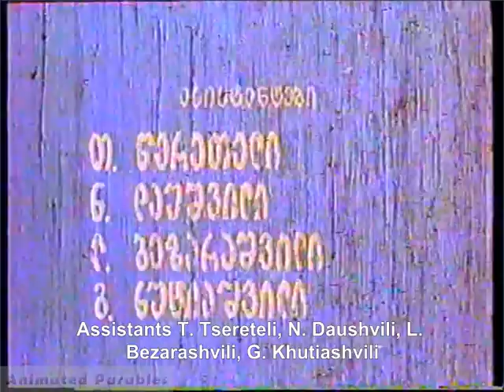Komblé - კომბლე (English Subtitles!)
Komble is an old Georgian cartoon, or an animated short, produced in 1979 (during Soviet Union).
Subtitles and voice editing (for better quality) by me.
Komble is a short moral story about "bullies" and and how the good triumphs in the end. It can also be interpreted as an allegory of the "thief in law" system of the Soviet Union where mafia figures (with underlying support from authorities) would do whatever they wanted (take Komble's cow for example) and get away with it.

NOTES:
Kombali is neither a staff nor a club, but it is a combination of both used by shepherds in Georgia. "Komble" can be interpreted as either someone who uses Kombali or a name. Chrela, name of Komble's cow, means multi-colored.
* These are names of ethnic Georgian foods that don't have an exact English match (you can look them up on Google)
** The ending phrase literally means "Justice has eaten bread" which is an old Georgian saying with a meaning similar to "good has triumphed"

Note on Subtitle quality: I apologize but I was unable to make the subtitles more visible without adding a light black, transparent background to the entire bottom 1/5 of the video (something I don't want to do).